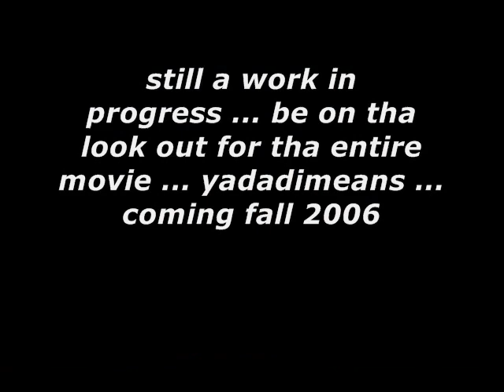D uNeT trailer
D uNeT ... going stupid dumb ... this is still a work in progress ... coming fall 2006 ... yadadimeans